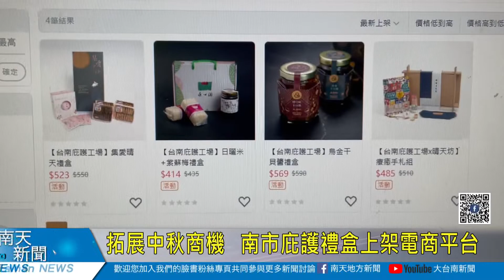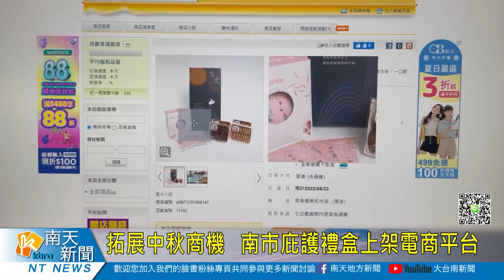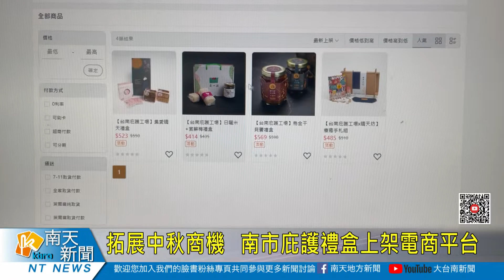拓展中秋商機 南市庇護禮盒上架電商平台20220805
中秋佳節將至，臺南市庇護工場推出各式應景禮盒，而南市府勞工局為因應主流消費模式並拓展銷售市場，特別將這些中秋禮盒，透過電商平台「YAHOO超級商城」跨域販售，更搭配活動推出早鳥優惠95折及滿額禮好康，歡迎全台民眾踴躍訂購，力挺庇護工場做愛心。